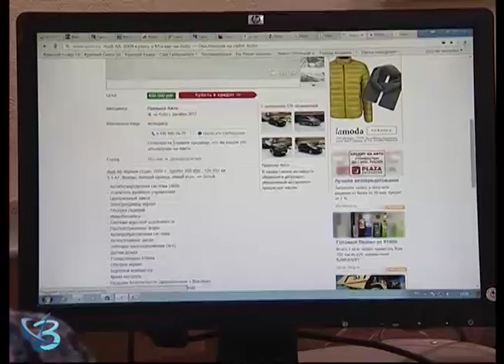Не сообщайте реквизиты! 16+